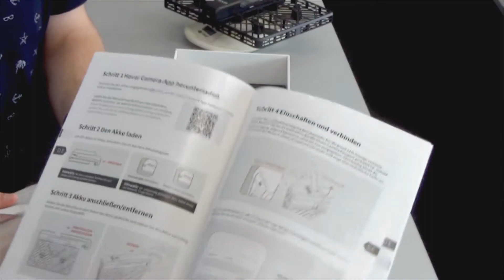UNBOXING Selfie-Drohne aus dem Apple-Store: Hover Camera Passport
In diesem Video unboxen wir die Hover Camera Passport, die man im Apple-Store kaufen kann.